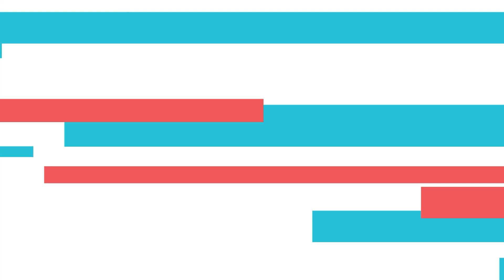Is this fanmade game BETTER than Avatar The Last Airbender Quest for Balance?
Avatar the Last Airbender quest for balance was just announced and it looks pretty average with a lot of people not too happy with it. On the other hand, a Fan Game by @Elca_Gaming looks amazing and has been in development for a while now. We know which one we're excited about.

Go check out to see more about the project.
Pick a social media, and keep updated with all our shenanigans!